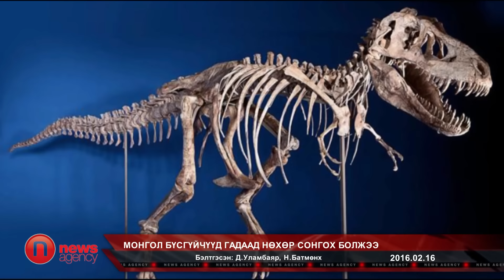Монгол бүсгүйчүүд гадаад нөхөр сонгох болжээ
Гадаад хэргийн яам ээлжит мэдээллийн цаг зохион байгууллаа.  Мэдээллийн үеэр Гадаад хэргийн сайд Л.Пүрэвсүрэн энэ сарын 12-14 ний өдрүүдэд  ХБНГУ-д болсон Аюулгүй байдлын асуудлаар Мюнхений 52 дахь удаагийн бага хуралд  оролцсоныг онцоллоо. Бага хуралд 30 орчим орны төр, засгийн тэргүүн, 60 гаруй орны Гадаад хэргийн сайд, Батлан хамгаалахын сайд, Европын Холбоо, НАТО-гийн удирдлага зэрэг өндөр түвшний төлөөлөгчид оролцож, терроризм, дүрвэгсдийн асуудал, Ойрхи дорнод, Сирид үүсээд буй нөхцөл байдлын талаар хэлэлцжээ. Сири улсад үүссэн галыг зогсоох, дүрвэгсдийн асуудлыг анхааралтай ажиглах байр сууринаас Монгол Улс хандаж буйг тус яамнаас мэдэгдлээ. Мөн Америкийн нэгдсэн улсын Нью Йорк мужид 2014 онд хураагдсан Алиорамус үлэг гүрвэлийн гавлын яс, Юта мужид 2015 онд хураагдсан Бактрозаврын гавлын яс, Протосератопын араг яс, Протосератопын өндөгний чулуужсан үүр, Пситозаврын араг яс, Пситозаврын гавлын яс, зулзаган Протосератопын араг яс бүхий нэг хайрцаг, Хадрозаврын араг яс зэрэг олдворыг эргүүлэн авахаар болжээ.  Монгол, Америкийн Засгийн газар хоорондын хамтын ажиллагааны хүрээнд АНУ-д хууль бусаар орж ирсэн Монголоос гаралтай археологийн болон түүх, соёлын үнэт зүйлсийг буцаан олгож байгаа. Энэ арга хэмжээний хүрээнд АНУ-ын Гааль, Хилийн Хамгаалалтын Албатай байгуулж буй “Өмч хөрөнгийг харилцан маргаангүй нөхцөлөөр хүлээлгэн өгөх” тухай гэрээнд Элчин сайд Б.Алтангэрэл энэ оны хоёрдугаар сарын 4-нд өдөр Вашингтон хотноо гарын үсэг зурсан байна. Дээрх олдворуудыг Америкийн тал гэрээний дагуу ирэх дөрөвдүгээр сарын 05 нд Нью Йорк хотноо Монгол Улсад албан ёсоор хүлээлгэх өгөх юм.